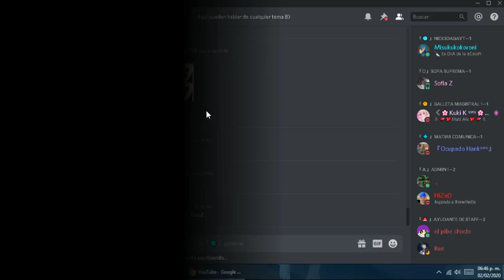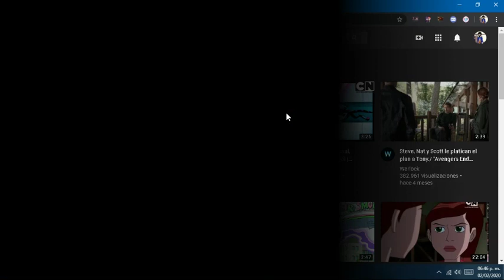MI MINI HISTORIA (DDLC FAN MOD)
Soy muy nuevo en esto asi que hice una mini historia de lo que hago cuando no subo videos tambien encontre un sprite de mc que seria elegante asi que le hare un edit quitandole unas cosas o agregarlas